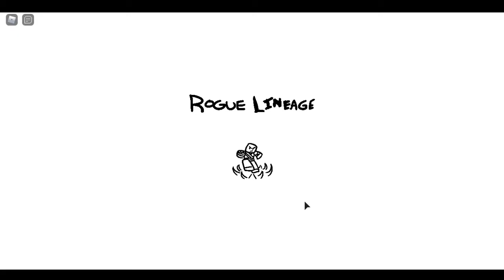Rouge Lineage: Doing Damage, Ganking, so on and so Forth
Running around, picking fights with try-hard Rouge players... What could go wrong? In this video we explore this philosophical question and in the end, come out with too many close calls to count, some good fun, and even a little progression.